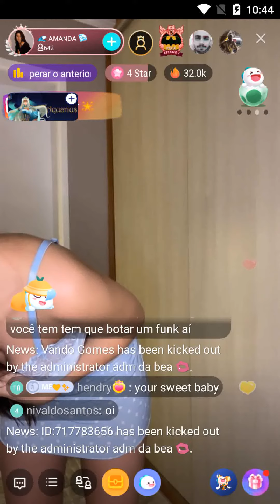bigo live brazil girl's dancing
feel boring?